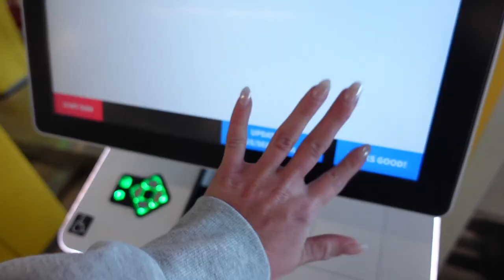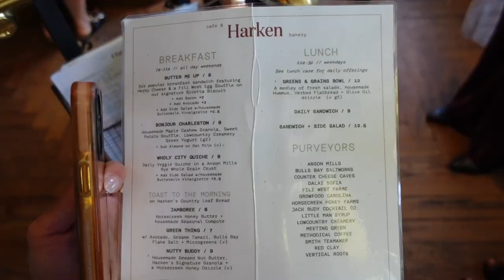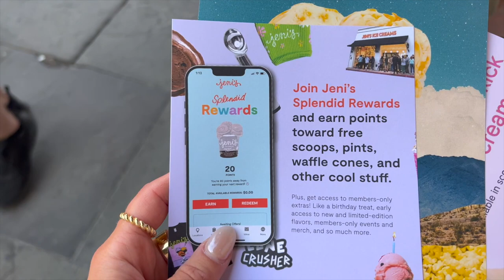Exploring Charleston Solo: Travel Tips, Outfit Inspo, and Must-See Places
Join me on a solo adventure as I explore the charming city of Charleston! I'll be sharing all my travel tips, outfit inspo, and must-see places that I discovered during my trip. Get ready to soak up the vibrant culture, stunning architecture, and delicious food that Charleston has to offer.

AMAZON STOREFRONT //